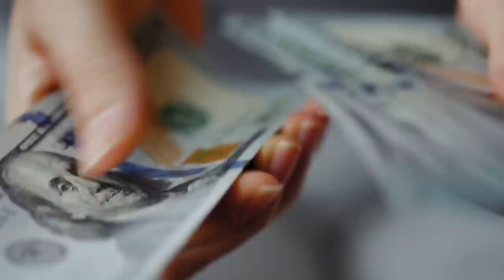Les scientifiques sont stupéfaits par une nouvelle découverte en Australie !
L'Australie n'est pas seulement le pays des kangourous et des koalas, mais aussi le berceau de nombreuses découvertes bizarres qui font reculer même les scientifiques les plus expérimentés ! Rejoins-nous pour un voyage dans le Down Under et assiste aux choses inimaginables qui existent vraiment de l'autre côté du monde. Des géants inexpliqués aux véritables plantes diaboliques en passant par les créatures grotesques qui se cachent dans les océans, les découvertes de notre vidéo sont si inhabituelles et troublantes que ta perception de l'Australie en sera à jamais altérée !